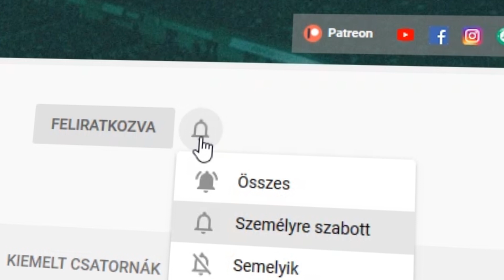Carlos Tevez a Man. Unitedben? Douglas Costa visszatérhet a Bayernbe? ► Átigazolási körkép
ℹ️ Videó infó:

A Bayern München visszaigazolná Dougla Costát! A Manchester United Carlos Tevezzel pótolná Marcus Rashfordot! Az RB Leipzig nyerte meg a Dani Olmoért folyó versenyfutást! Nézd meg a videót, hogy értesülj a legfrissebb átigazolási hírekről!

🎥 Szöveg & Videó: Balázs
🔊 Narrátor: Bálint László

► Inspiráció: Kick11